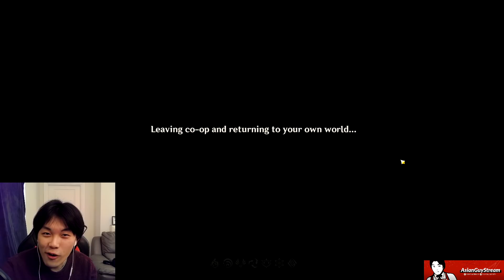Adventure Rank 56 - I am the highest level player on EU | Genshin Impact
HELLO PEOPLE READING THE DESCRIPTION. YOU'RE A REAL ONE, THE REALEST OF THE REAL. TODAY'S DESCRIPTION IS A VERY SPECIAL ONE SO THANK YOU FOR CHECKING IT OUT: